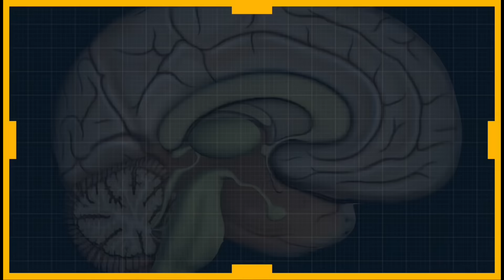💥Revealed: Her Blatant Signs of Deception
The DA of Fulton County, Georgia, Fani Willis is in court and showing multiple cues of deception. Is she lying or telling the truth in crucial areas of her testimony?  I'll show you the cues.  You decide.

As a behavior analyst and body language expert, Scott Rouse holds multiple certificates in advanced interrogation training. He has been trained alongside the FBI, Secret Service, U.S. Military Intelligence, and the Department of Defense.

His extensive training, education, and practice of nonverbal communication have made him an expert and consultant to law enforcement as well as Fortune 100 Companies, attorneys, private investigators, executives, and entertainers.  He is also a multi-Grammy nominated producer and TEDx Speaker.

Scott Rouse is a Body Language Expert and Analyst.  The opinions contained in this publication reflect and represent the views and opinions of Scott Rouse and are not the views or opinions of anyone else. All statements by Scott Rouse in the broadcast reflect and represent his personal opinion only, based on his years of experience and study in human behavior, and, in the case of any opinion voiced in this particular publication, are based solely on the reference materials published therein. The opinions represented are just opinions, and do not intend to represent any factual claims about any specific individual, directly or inferentially, and should be understood as such.